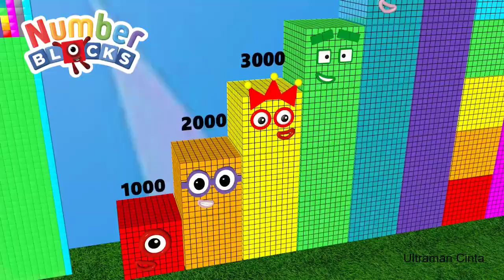Numberblocks Step Squad 1 to 10 000 Thousands HUGE Standing Tall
Alphabet Lore A - Z Alphabet Lore A Learn to Count Numberblocks Step Squad 1000 to 20000 Thousands_

Numberblock Counting Club 1000 to 20 000 vs Club 11 000 to 20 000 HUGE Standing Tall_